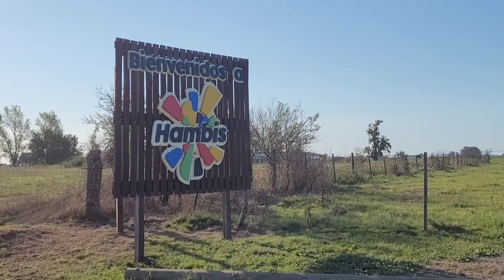Asi es la vida en un PUEBLO chico con CALIDAD de vida y gente de GRAN Corazon! HAMBIS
Colonia Hambis un pueblo del Departamento Colon Entre Rios, es un paraje que guarda aun en su historia secuelas de lo que fue una epoca prospera y pujante en la zona, la colonia fue asemtamiento de inmigrantes Israelitas, es por eso que incluso la escuela lleva ese nombre.
Me agrada mucho recorrer estos pueblos y encontrarme con gente tan amable y predispuesta que vive a otro ritmo, que hablan lento y en su mirada se ve que han vivido que han sido parte de la formacion de este nuestro hermoso pais...

Si deseas colaborar con el canal lo podes hacer y voy a estar super agradecido ya que es muy importante para poder seguir!!

Donacion al canal desde el exterior.

(*) todas las colaboraciones son por unica vez y se puede hacer mediante cualquier medio de pago! Muchisimas Gracias...